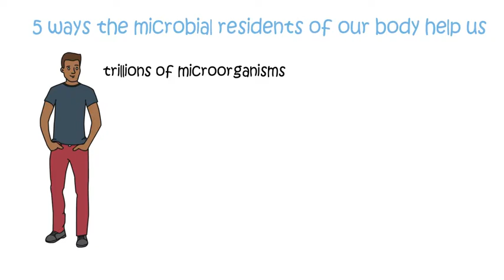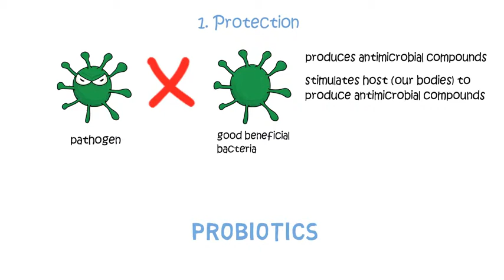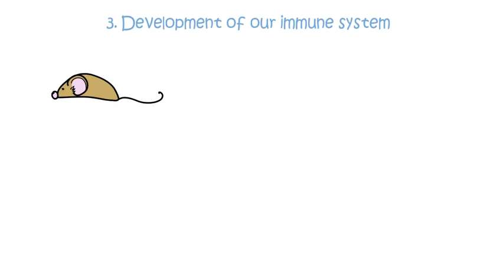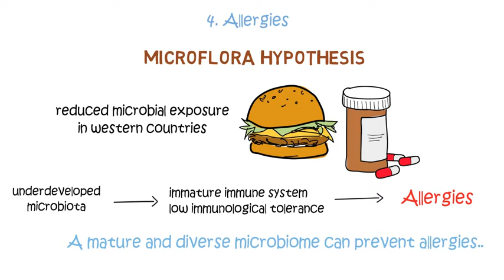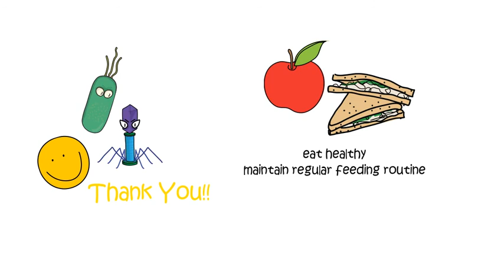Microbial residents of your body.. !!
A little about the tiny microbial residents of our bodies
Video: Prajakta Naval